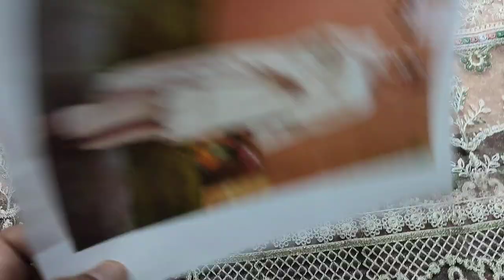summer Cotton Fancy Dress By SG Classic Ladies Fashion RP 5200 sb 70